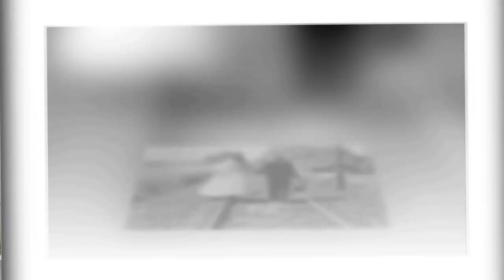Reni és Laci